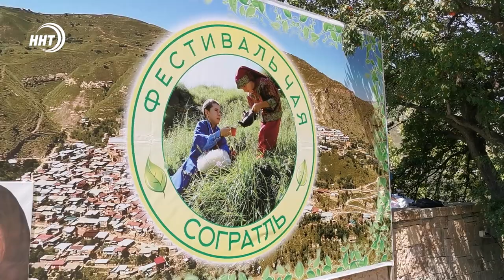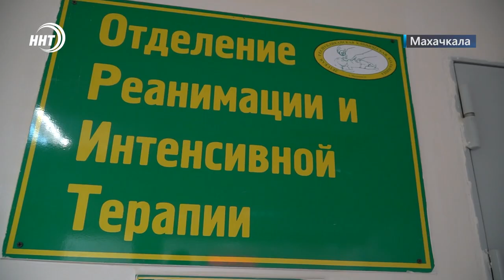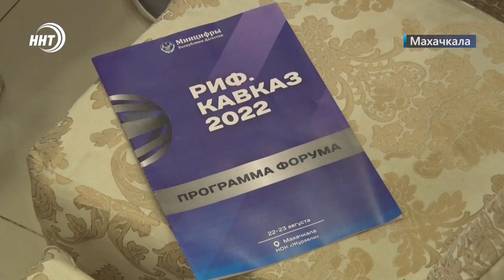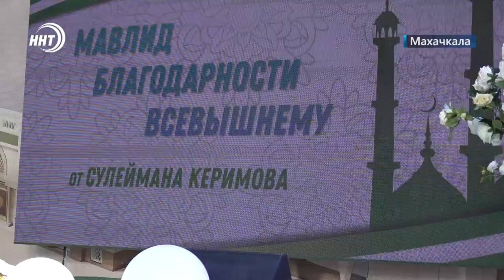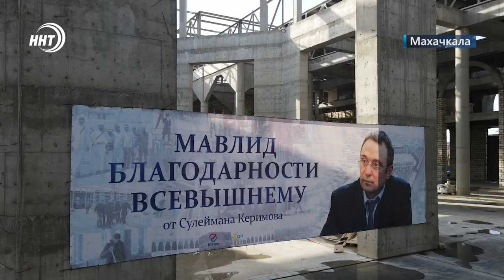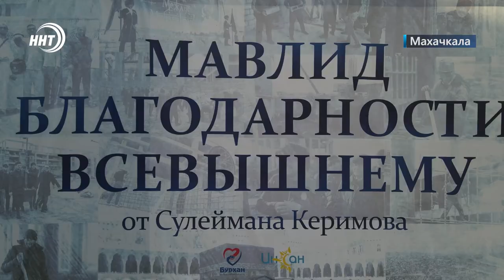Новости Дагестана за 22.08.2022 год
1.Будущее за цифровизацией. В Дагестане стартовал интернет-форум Риф Кавказ. Подробности через минуту.

2.Щедрость без границ. Масштабный мавлид в благодарность Всевышнему от Сулеймана Керимова прошел в Духовном центре пророка Исы ( мир ему).

3.Чай не Индийский, а Согратлинский. Третий по счёту фестиваль чая прошёл в известном старинном ауле Дагестана. Все подробности сегодня.

4.Новые соперники ждут. Магомед Маликов возвращается в ММА. Теперь он выступит в главном поединке турнира UFL 4, который пройдет 28 августа в Каспийске.